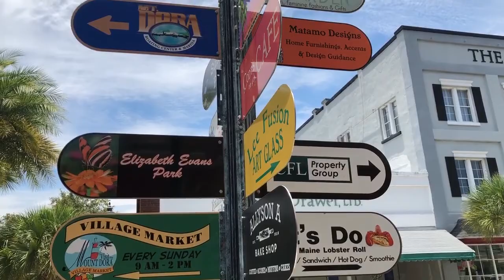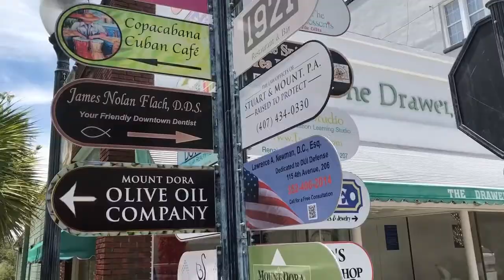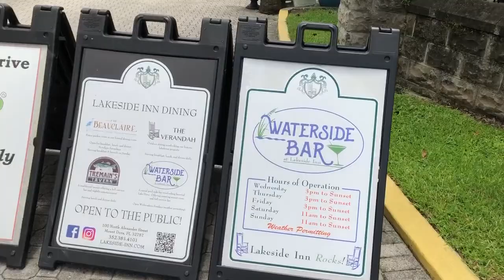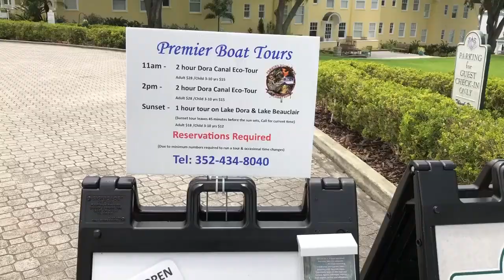ROAD NOTES RV SPECIAL RIDE EDITION TO MOUNT DORA - FLORIDA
Our RV was in the shop for some minor adjustments, so I used the opportunity (besides it was excellent weather) to take ride my motorcycle to downtown Mount Dora, located in Central Florida.
Downtown Mount Dora is a really cool place if you enjoy some  cute little town with some antiques and art stores, excellent restaurants and Cafes and of course in the mix the usual tourist shops.
We will also take a short peak at the Lakeside Inn, A nice hotel located directly in the downtown area, so you could reach everything on foot.
Of course there are some RV campground options nearby.
Here is a list and link from Roverpass.com with their best 10 Campgrounds near Mount Dora